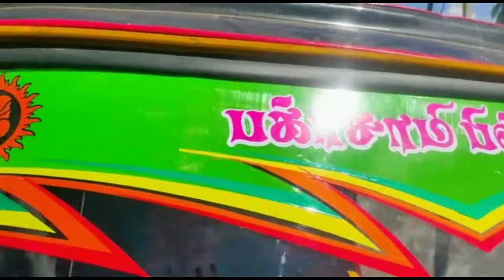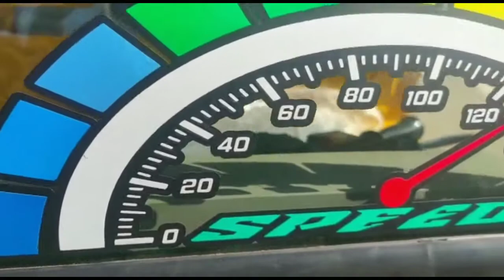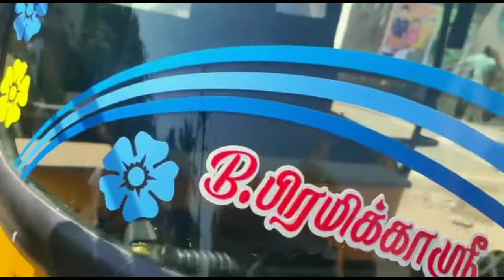Auto full body Graphics Modified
Auto front mirror Name writing and decorations